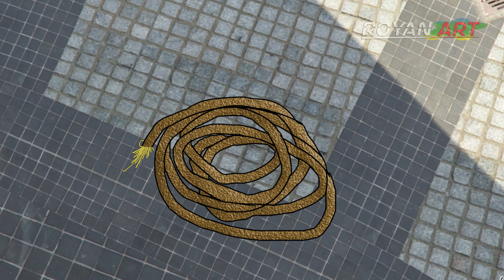LOMBA 17 AGUSTUS PART 5 - Drama Animasi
support selalu channel Royan Art!

♫ Epic Battle Action Background Music(No Copyright) Chase & Fighting Music/ Drums Percussion Musi